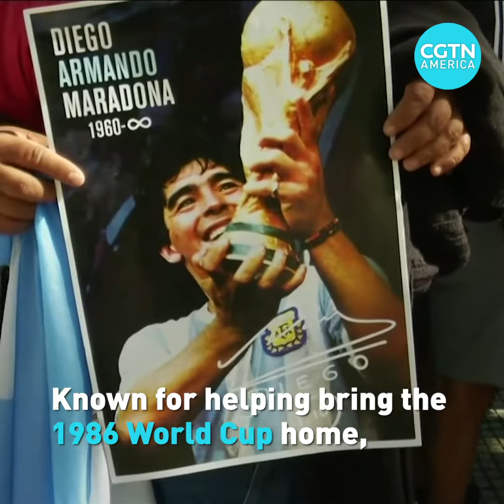Mourning Maradona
Soccer fans in Argentina and around the world are mourning the death of star athlete Diego Maradona. Many are gathering outside the presidential palace in Buenos Aires to pay their respects and athletes, both friends and competitors are sending their tributes.